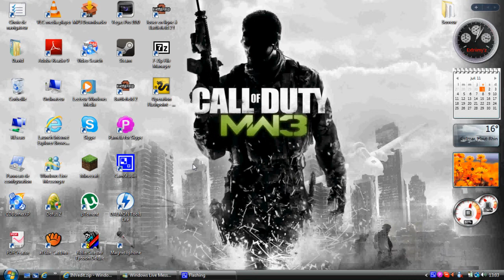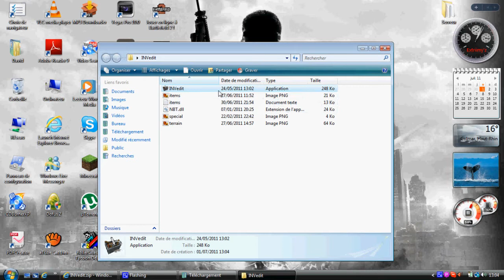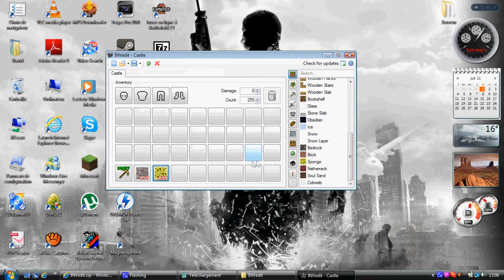[FR] Tuto - Un autre moyen ! "Invedit" [HD]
Lit la description =)

Hellow !

Donc me revoici pour ma deuxième vidéo et je vous présente le logiciel "Invedit" moin pratique mais en tout cas il marche pour les version craké ! Et sûr toute les versions =).

Vous avez juste a suivre ma video =)

Remercie moi avec un pouce vert ! :P

N'oublie pas le plus important l'abonement ;)

A bientot

N'hésite pas a me poser des questions.